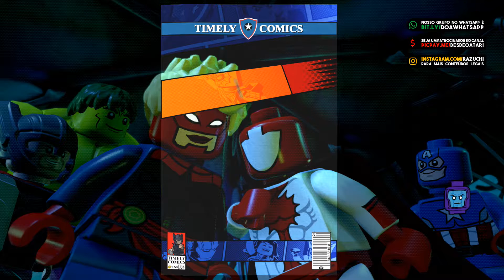LEGO Marvel Super Heroes 2 | 16 - TORG-NADO | Modo História | Desde o Atari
NÍVEL #16 - TORG-NADO
Torg
Stingray
Attuma
Ficha de personagem secreta: Marvel Azul / Blue Marvel ( Adam Brashear )

NOTA: Vídeo feito com cópia do jogo gentilmente cedida pela Warner Games Brasil, porem, as opiniões expressas no vídeo refletem somente ao Razuchi, firmeza!?!? ;)

Apoiadores do Desde o Atari:
✪ SuperRF Gamer
✪ Zaque YTB

TORG-NADO | Modo História 16 de 20 | LEGO MARVEL Super Heroes 2 | Guia 100% Detonado | Desde o Atari ⠀